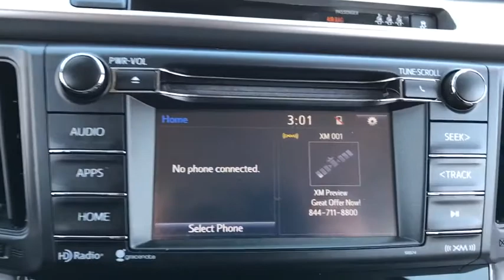2017 Toyota RAV4 near me Waukegan, Gurnee, Kenosha, WI, Fox Lake, Libertyville, IL U2736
Magnetic Gray Metallic Used 2017 Toyota RAV4 available near me in Waukegan, Wisconsin at Classic Toyota. Servicing the Gurnee, Kenosha, WI,  Fox Lake, Libertyville, IL area.

Classic Toyota
515 N Green Bay Rd

*XLE* *AWD* *One Owner* Check out his well equipped 2017 Toyota Rav4 XLE AWD! This low mileage 2017 Toyota Rav4 XLE AWD has it all, Moonroof, 17 Alloy Wheels, Dual Zone Climate Control, 6 Touch Screen Display, Backup Camera, Bluetooth, and much more! Versatile, spacious, and very clean. Visit Classic Toyota Today! The Friendliest Place In Town!